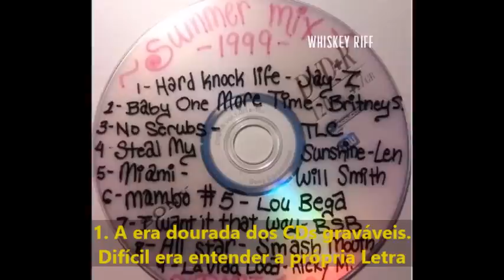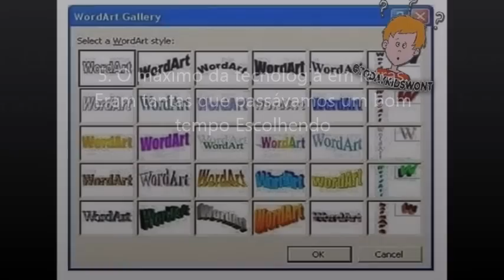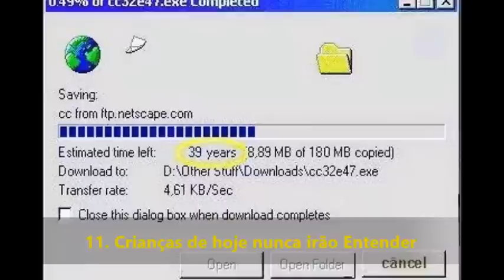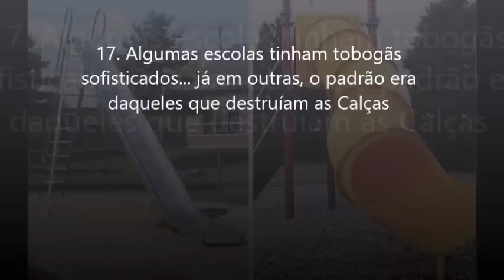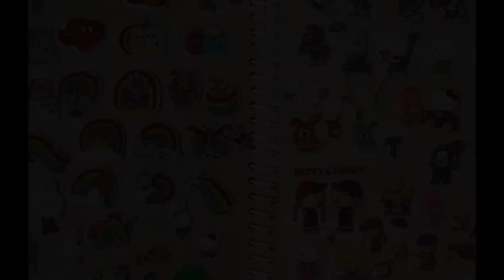30 Coisas que só os nascidos antes de 2000 entenderão de Verdade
Cada geração possui seus objetos icônicos e nostálgicos. Para os nascidos nos anos 80 e 90, algumas das maiores lembranças se materializam na forma dos antigos CDs graváveis, nas fitas de videocassete em VHS que alugávamos em locadoras abarrotadas de filmes (e que tínhamos de devolver inevitavelmente rebobinadas) e até nos famosos disquetes pretos usados nos computadores. Para muitas pessoas, são objetos que trazem de volta a sensação de descoberta do mundo e de tecnologias que, na época, eram simplesmente mágicas, ainda que hoje soem obsoletas.

1. A era dourada dos CDs graváveis. Difícil era entender a própria Letra
2. Netflix dos anos 80 e 90
3. Assim eram as aulas mais interativas de nossa Infância
4. Porque Spotify e Deezer são para os Fracos
5. O máximo da tecnologia em letras. Eram tantas que passávamos um bom tempo Escolhendo
6. Campo minado. Apostamos que seu pai Jogava
7. Toda criança dos anos 80 e 90 quis ter uma lapiseira dessas... o problema era quando perdíamos uma das Pontas
8. PlayStation 1
9. Aquaplay. Alguns seguidores vão morrer de Nostalgia
10. Televisor com videocassete integrado. Era muita tecnologia em um aparelho Só
11. Crianças de hoje nunca irão Entender
12. Um tempo em que parávamos para ’assistir’ aos protetores de Tela
13. Instruções de vídeo para Windows 95
14. Pequenos truques artesanais faziam sucesso na Escola
15. E estas pontas para lápis eram o sonho de consumo de muita Criança
16. Mais uma brincadeira pra fazer a turma dos anos 80 morrer de Saudade
17. Algumas escolas tinham tobogãs sofisticados... já em outras, o padrão era daqueles que destruíam as Calças
18. Assim eram as funções ’deixar de seguir fulano’ e ’bloquear’ nos anos 80 e 90
19. O relógio com calculadora da Casio, um dos maiores sonhos de consumo dos anos 80
20. Estes adesivos eram o paraíso para muitas Meninas
21. Assim começaram os jeans Destruídos
22. Os teclados eram de cores pra lá de Monótonas
23. Muitos chefs e donos de estabelecimentos comerciais começaram com Isto
24. E quem nunca limpou a bolinha do Mouse?
25. McDonald’s: desde aquele tempo, o terror de muitos Pais
26. Os copos da Pizza Hut
27. Canetinha e giz de cera Coloridos
28. Só os mais privilegiados tinham esta Joaninha
29. Carros com vidro elétrico eram o luxo do luxo
30. Walkman era para os fracos. Chique era o Discman